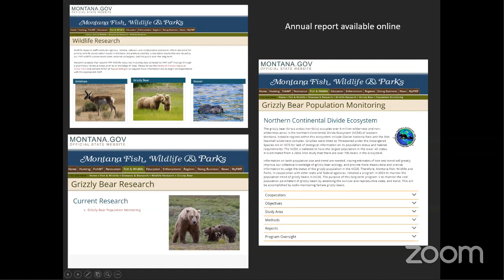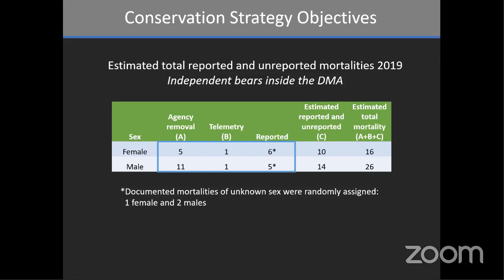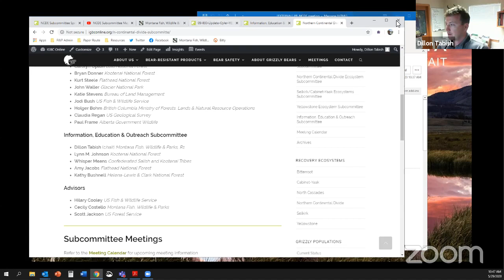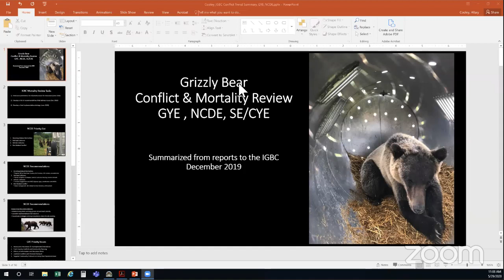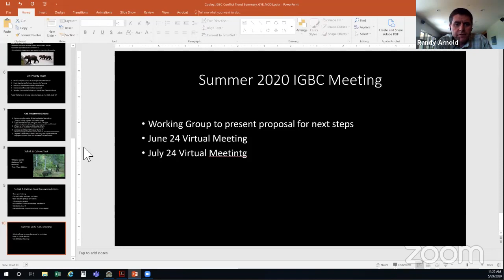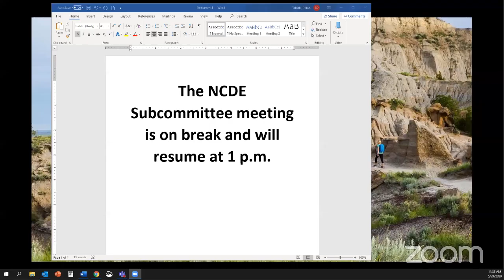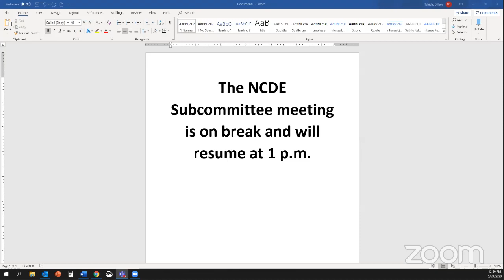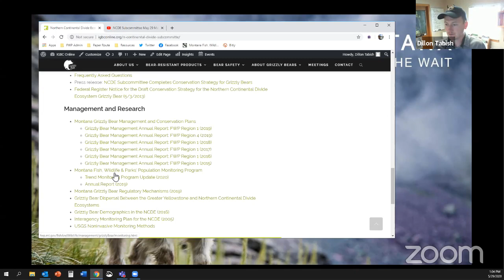Northern Continental Divide Ecosystem Subcommittee Spring Meeting, May 29